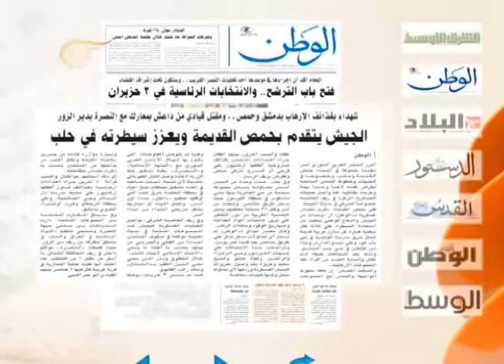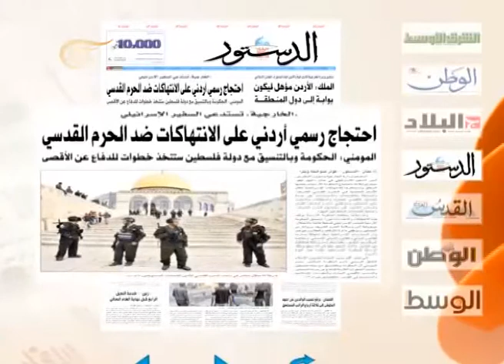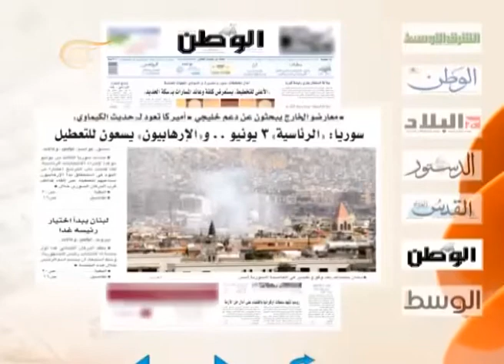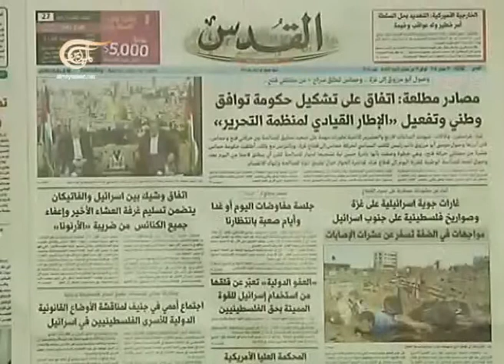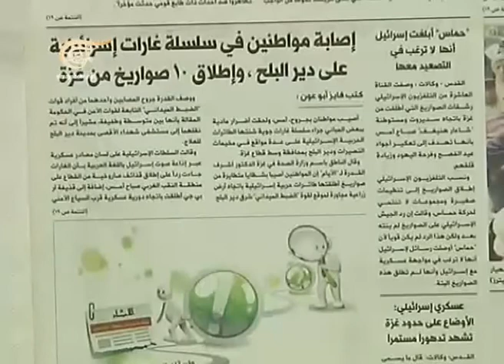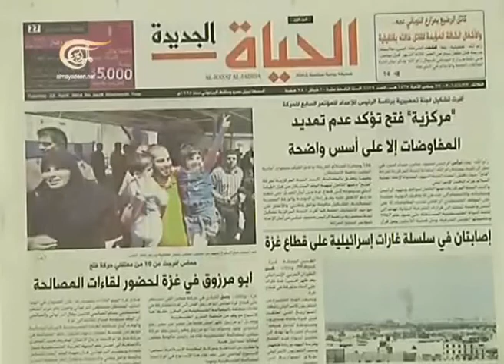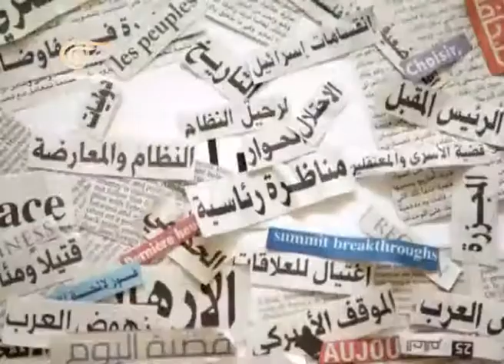آخر طبعة - حافظ البرغوتي - كاتب ومحلل سياسي - 2014-04-22